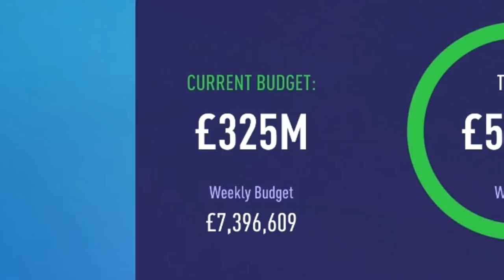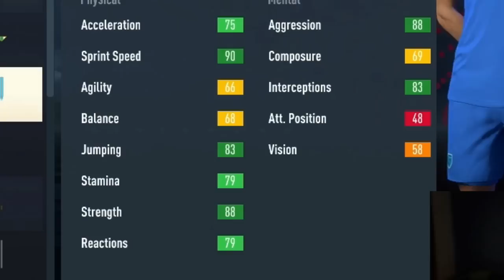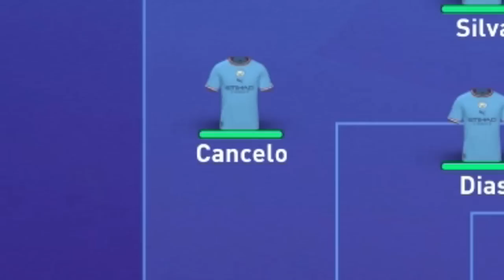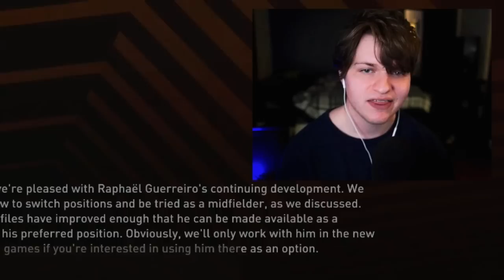WE SIGNED THE NEXT VIRGIL VAN DIJK?!😱🇰🇷 - FIFA 23 Wolves Career Mode S3E2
♦ In this series we are taking control of Wolves! After sacking Bruno Lage & currently being in the relegation zone, this team is in major need of a rebuild. Our goal in this series is to transform Wolverhampton into a top four contending side and eventually winning the Champions League! World class signings, insane homegrown talents, and stars already in the team will help us take Wolves to the heights of world football.